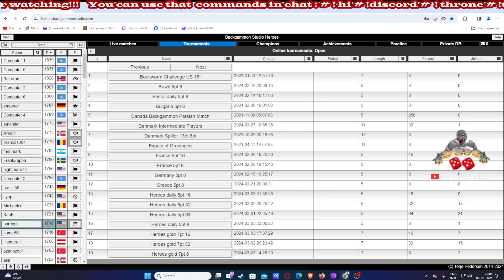Danish backgammon players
In this vlog you see a match between Sanne aka corvus and Dan aka Zeby007 on heroes backgammon.